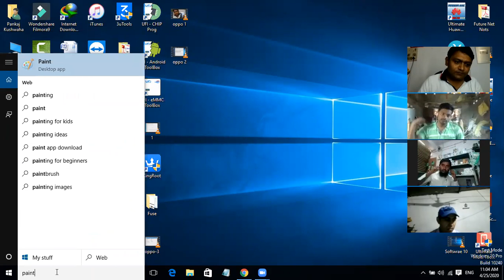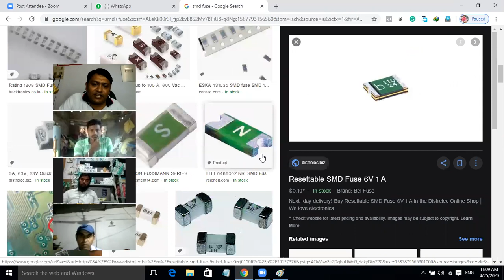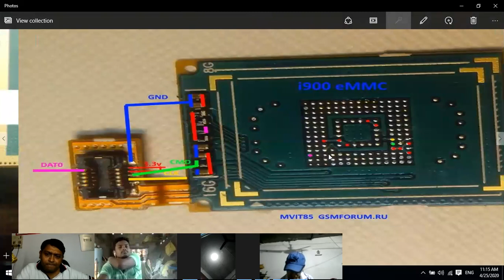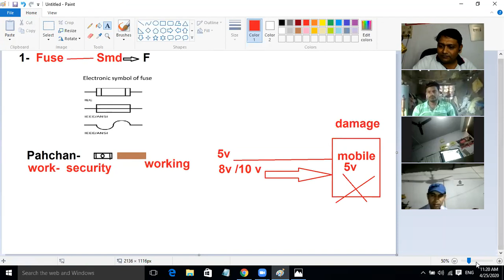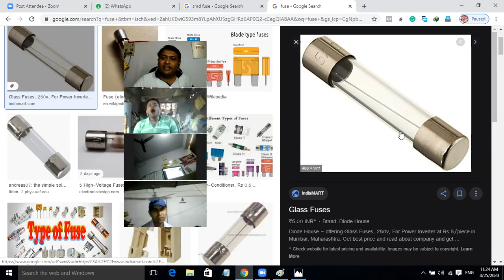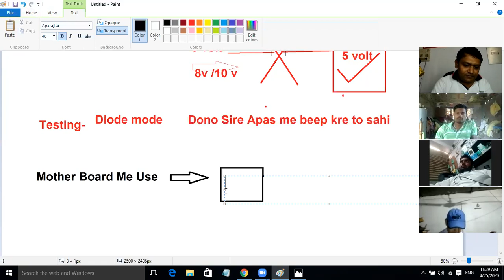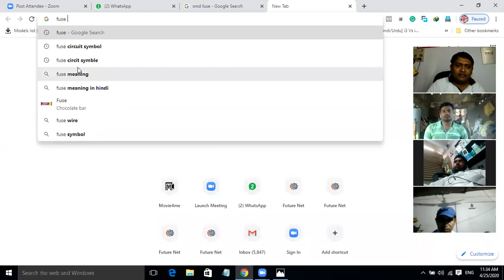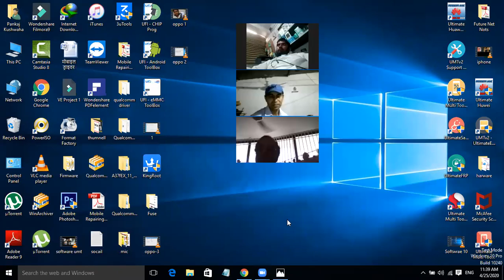[#3] . Future Net Institute Kanpur/9236640999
1- क्या आप काफी दिनों से मोबाइल सीख रहे है फिर भी सीख नही पाए .

2- आप जिस इंस्टिट्यूट में सीखते है और वो आप को सही से नही सिखाते है .

3- आप से पैसे ले लिए है और सही से नही सिखाते है .

4- आप को प्रक्टिकल नही सिखाते है .

5- सिर्फ थ्योरी ही लिखवाते रहते है .

6- आप का टाइम अधिक तो नही लग रहा है .

7- आप को सही जानकारी नही दी गयी है क्या .

8- आप को एंड्राइड मोबाइल पे रिपेयरिंग नही सिखाते है .

9- आप से ऑफिस के काम करवाते है

10-आप को पूरी जानकारी नही मिली मोबाइल लैपटॉप रिपेयरिंग की .

100 % प्रक्टिकल सिखाने की गारंटी है हमारी और फीस भी बहुत कम है .